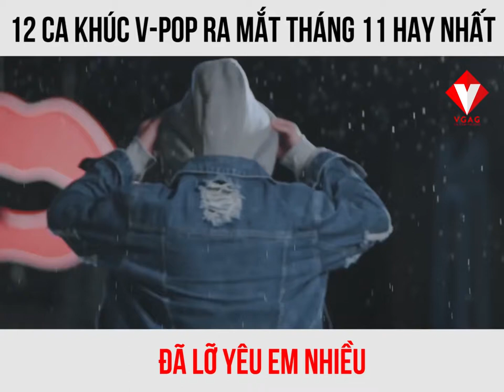12 ca khúc V pop ra mắt tháng 11 hay nhất